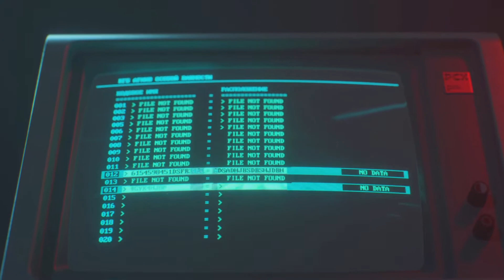black ops cold war veteran campaign walkthrough part 5